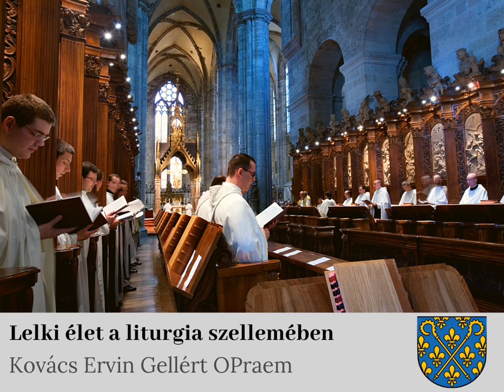Kovács Ervin Gellért OPraem: Lelki élet a liturgia szellemében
Téma: lelki élet a liturgia szellemében. Kovács Ervin Gellért premontrei atya előadása, mely a liturgikus tanulmányi tábor és lelkigyakorlat keretében hangzott el Vácott 2014. július 23-án.